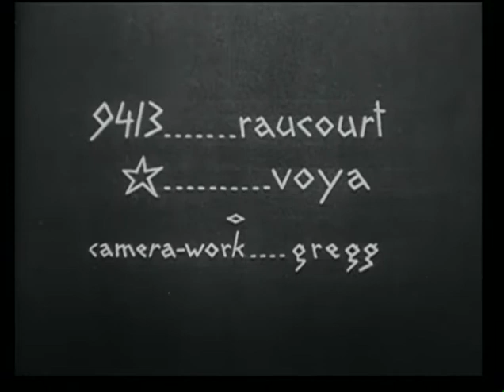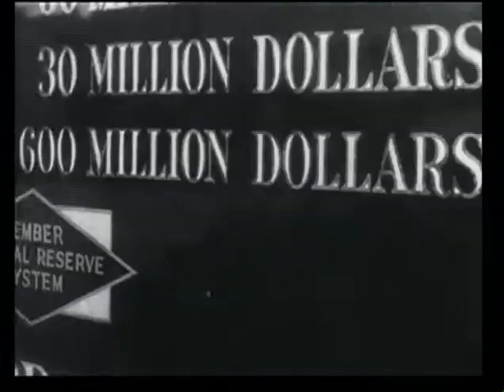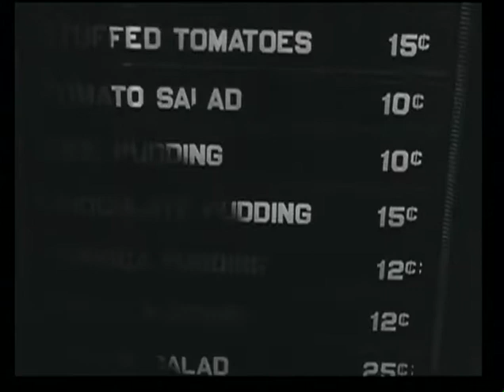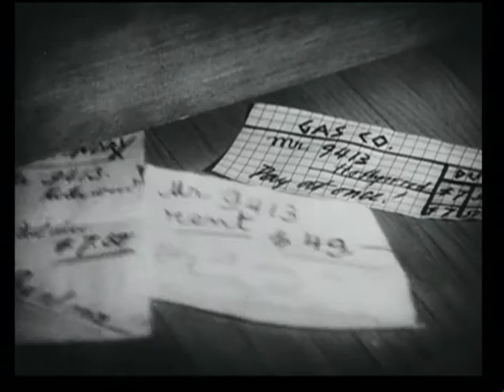The Life and Death of 9413 | ATŌMI live soundtrack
The Life and Death of 9413: a Hollywood Extra is a 1928 American silent experimental short film co-written and co-directed by Robert Florey and Slavko Vorkapić.

The live soundtrack by ATŌMI has been thought has a unidirectional journey to better follow the course of the film's script and It was entirely performed and recorded live.

The soundtrack focuses on the themes of chaos and psychophysical detachment, grafted into the human being by an unnatural social setting.
Emphasizing its repetitive, compulsive, neurotic and schizophrenic traits, through the use of rhythmic and melodic loops to evoke an acoustic pollution of hammering sounds and sharp hisses of gears and mechanical machinery, passing from sharp sounds algorithmically deconstructed to saturations and extreme distortions, the artist wants to bring the listener's unconscious back to that psychophysical "node" who is often called to untangle in the daily face of social constructs.